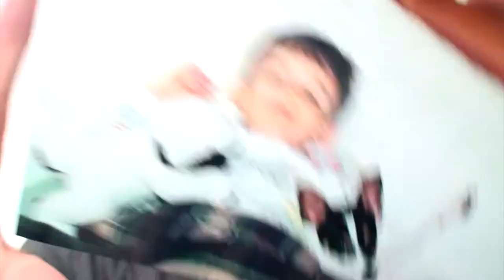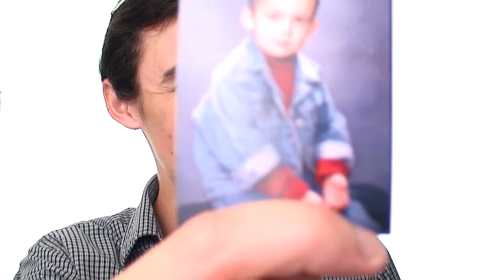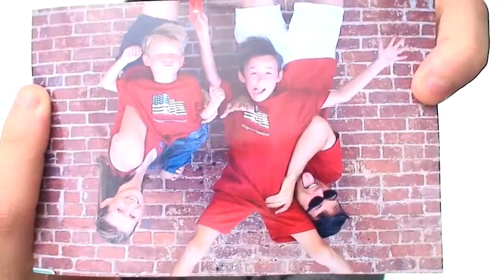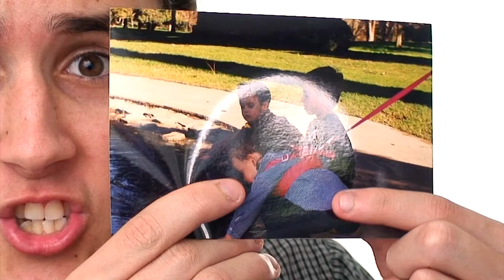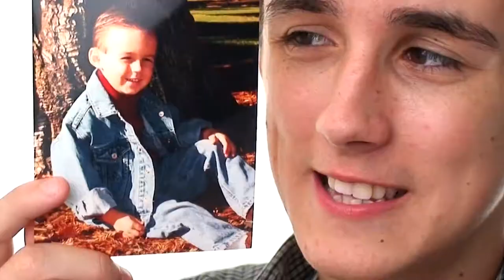My Childhood Photos